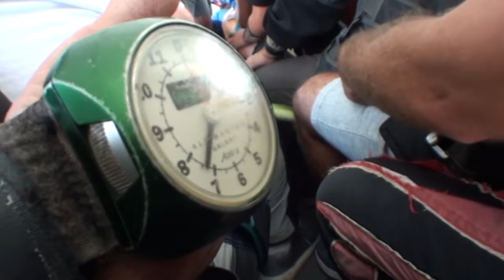Jay Harris 9 6 19